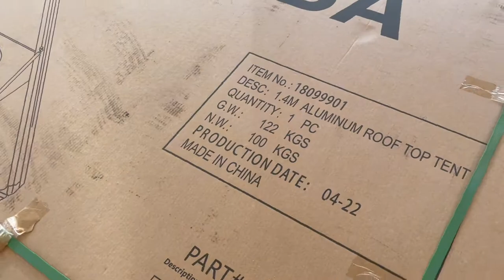OVS Mamba 3 RTT Unboxing & Quick Overview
Hello.

Sorry the audio quality is not the greatest. I decided to do a voice over because there was lots of wind noise and other background stuff going on.

This tent will be going on top of my secret project I have going on. More details on that soon.